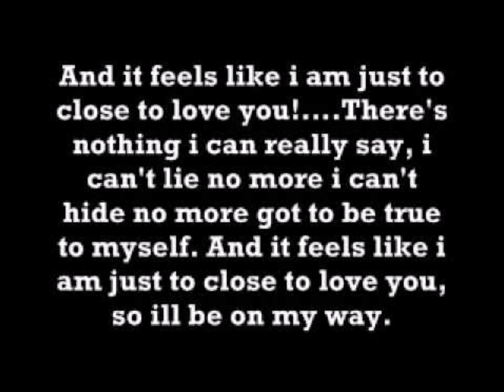Too Close - Alex Clare Cover By Steven Lavery